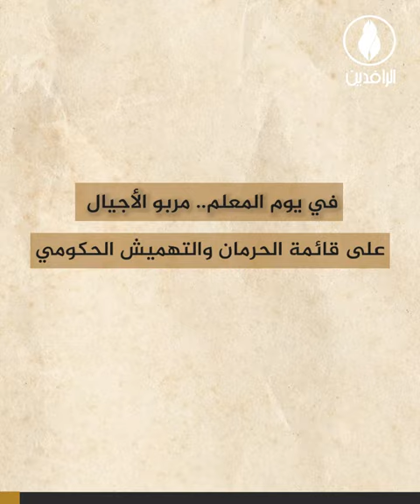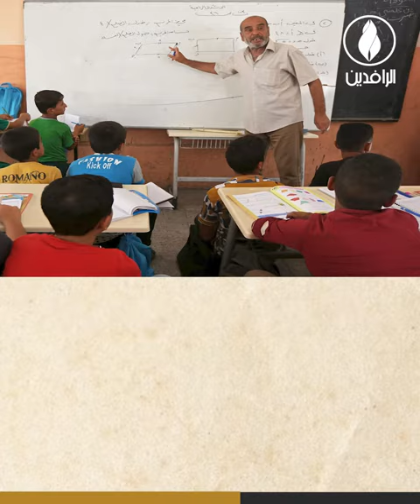في يوم_المعلم.. مربو الأجيال على قائمة الحرمان والتهميش الحكومي